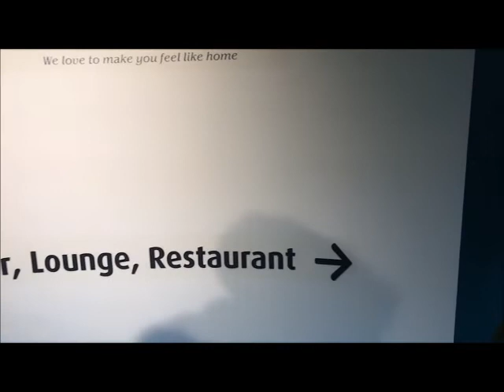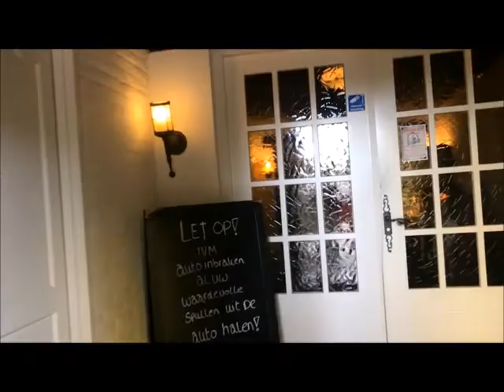Herfst rit FerrariOwnersClubNL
Vind je dit leuk? laat een reactie achter!